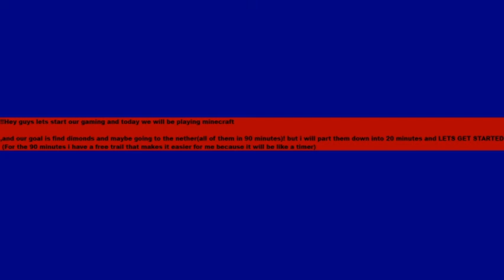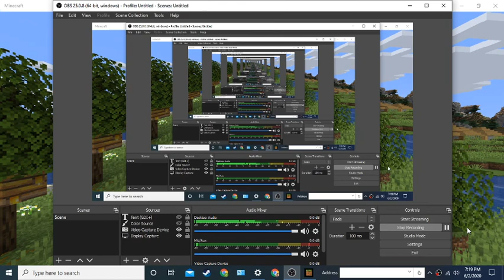1. My first Minecraft challenge started!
I will make a lot of these challenges but in free trail, enjoy ;)